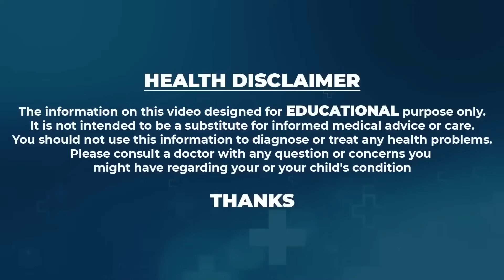Dr Movva Srinivas : పరిగడుపున ఇది ఒక్క గ్లాస్ తాగితే కొన్ని కిలోల బరువు తగ్గుతారు | Weight Loss